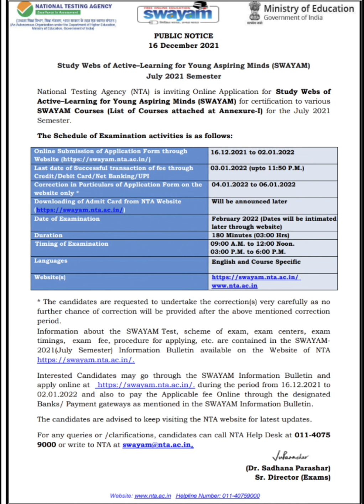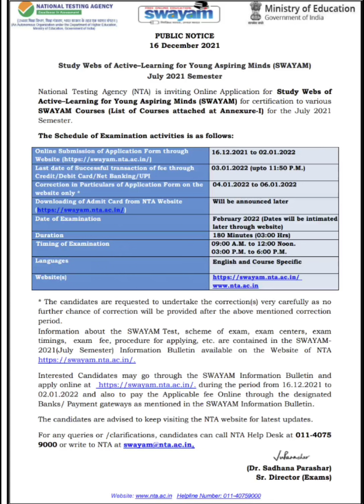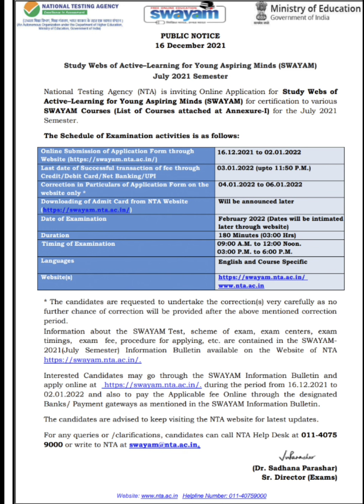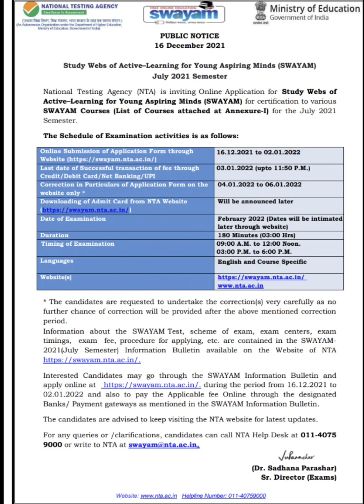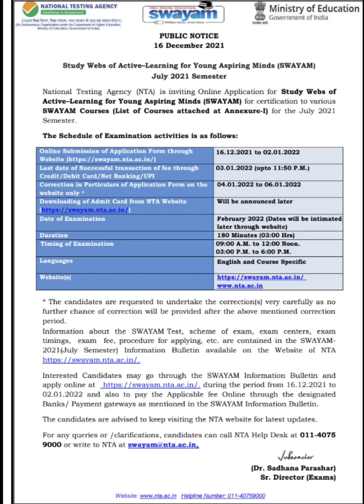SWAYAM || NTA Invited Application for free online course|| Ministry of Education Initiative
Hello Friends
I feel glad to share the information with you regarding SWAYAM, NTA invited applications for free online 300 courses.

दोस्तो आप मुझे यहां भी Follow कर सकते हैं

Regards
(Chopal)